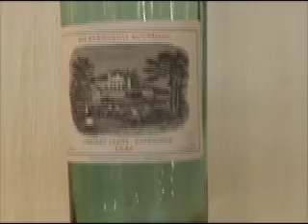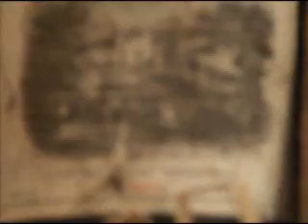2006 Lafite Rothschild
Shaun Bishop and Mike Supple visit Chateau Lafite to taste the 2006 barrel samples.